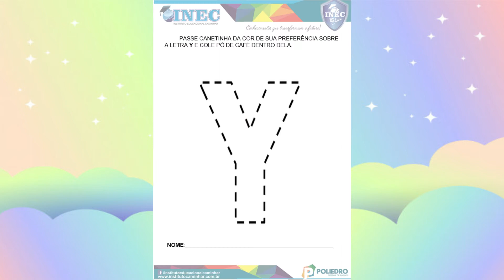Maternal Aula2 16 12